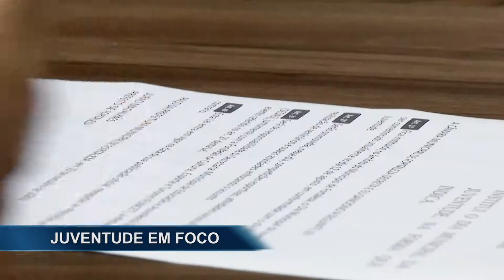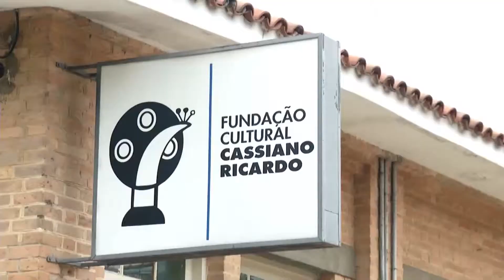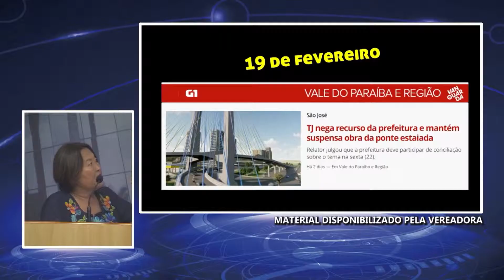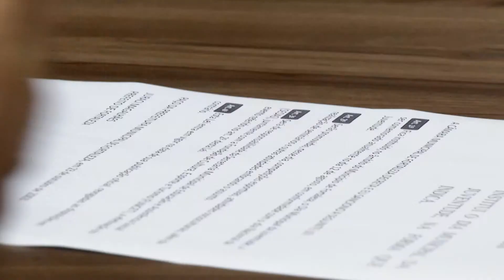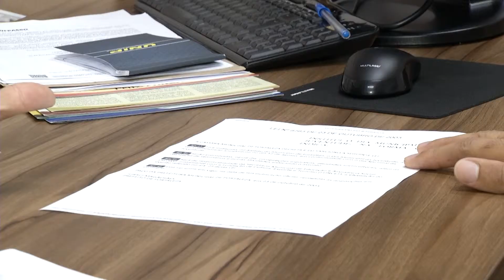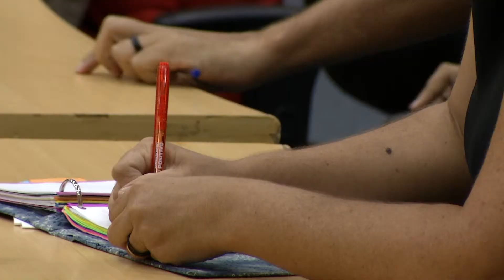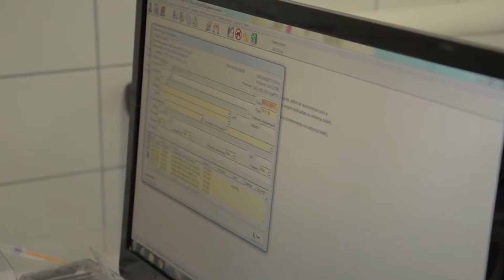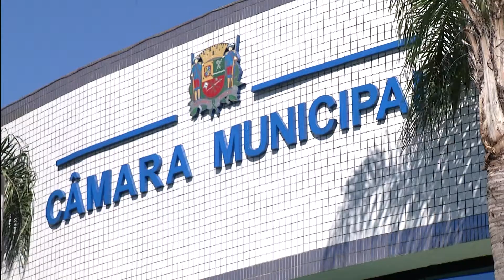SEMANA LEGISLATIVA - 22/02/2019